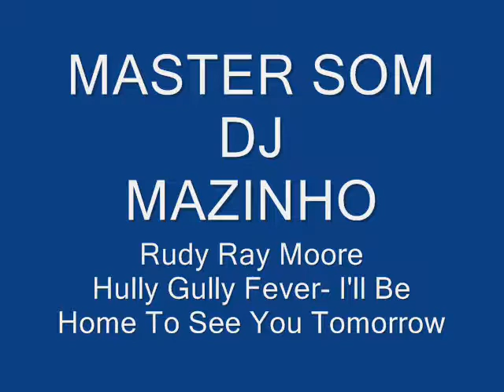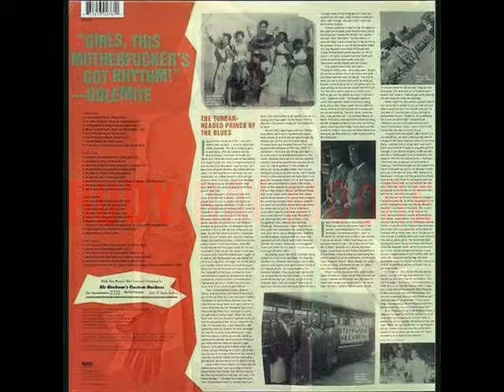Rudy Ray Moore - Hully Gully Fever- I'll Be Home To See You Tomorrow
MASTER SOM